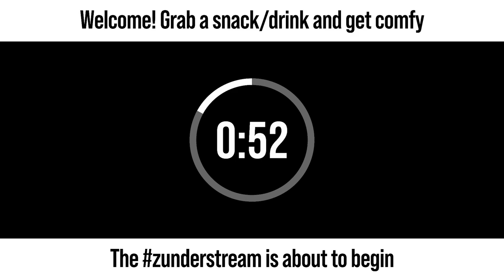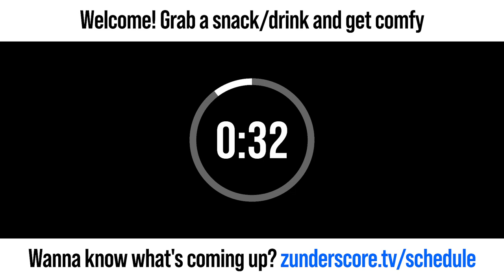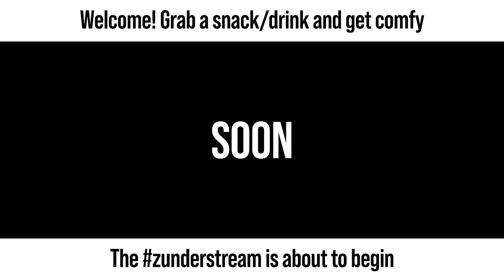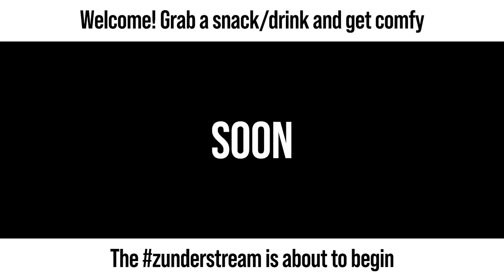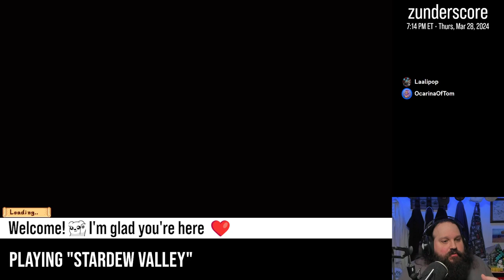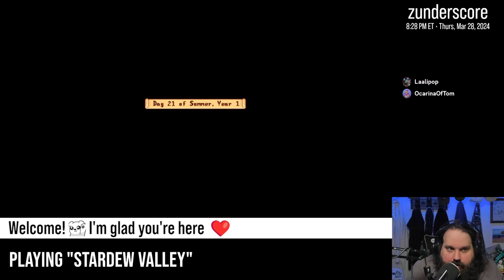zunderstream Show Archive - 2024-03-28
🎬: "Sun's out, (strange) bun's out | !throne"